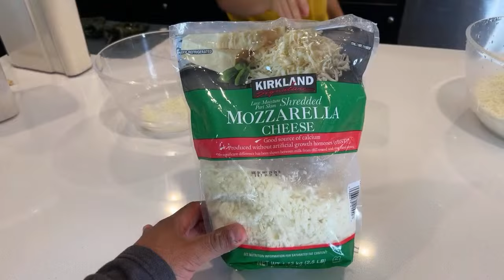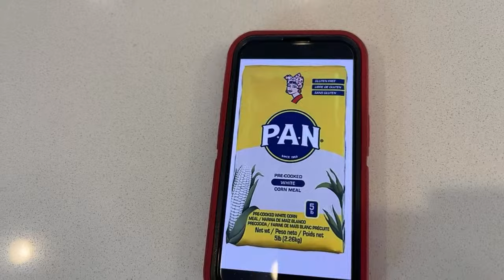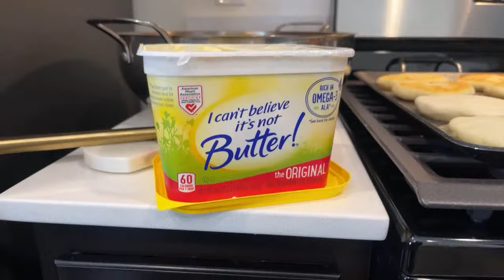Arepas Colombiana con salsa y queso 🧀 en vivo 🔴((receta original de arepa 🫓 harina pan ))